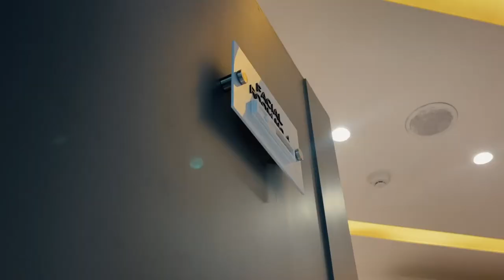Toni and Guy Islamabad